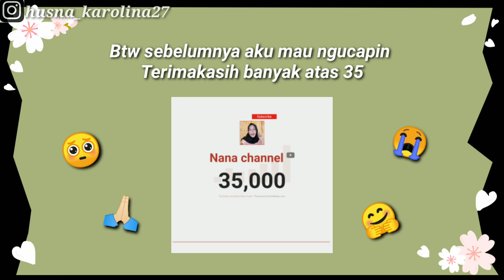SHOPEE HAUL HIGH HEELS MURAH || 40Rban aja😱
link toko Shopee👇🏻
Size Chart :
• 36 = 22,5  Cm
• 37 = 23 Cm
• 38 = 23.5 Cm
• 39 = 24 Cm
• 40 = 24.5 Cm
Jangan lupa support trus channel ini ,dengan cara...